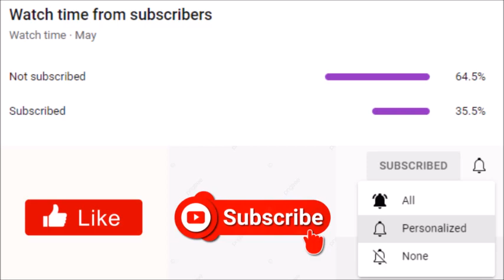The Upshaws | Season 2 (Part 1) Is Coming To Netflix On June 29th